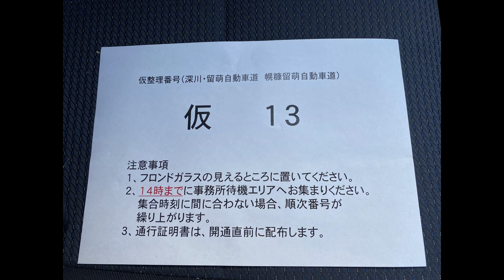2020年3月28日深川留萌自動車道 留萌IC～留萌大和田IC間 開通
2020年3月28日に深川留萌自動車道の留萌IC～留萌大和田IC間が開通したので早速走ってみました。
この区間が開通したことにより、北海道内の高規格道路としては初めて全線開通しました。
当日は開通待ちをする人に整理券が配られ、通行証明書などの記念品ももらえました。